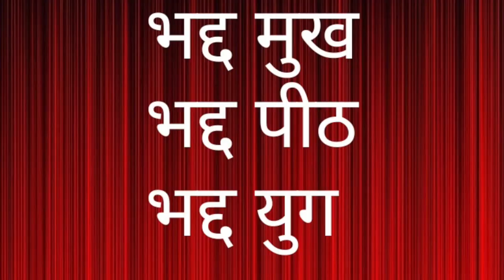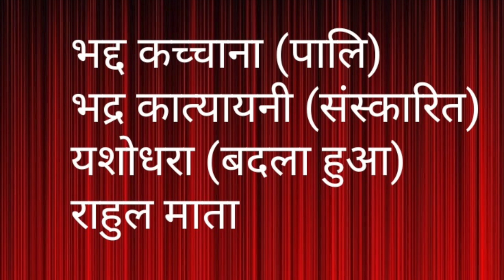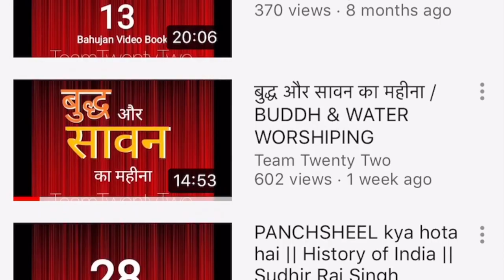भद्द /भद्दीका /भद्दा /भद्र /भद्दिय /भद्दक /भद्द कच्चाना /BHADD/BHADRABHADRPADA/BHADO